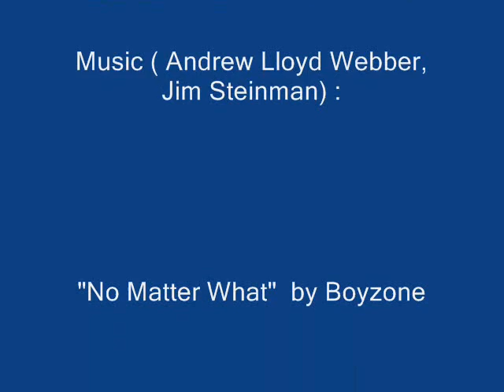Brokeback Mountain "No Matter What"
Tribute to BBM, extracts set to the song "No Matter What" from Boyzone